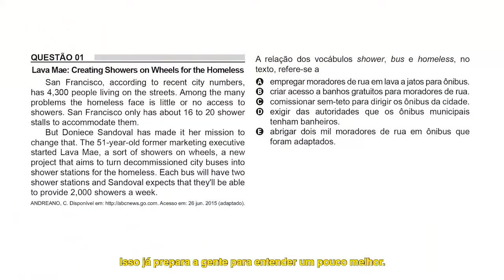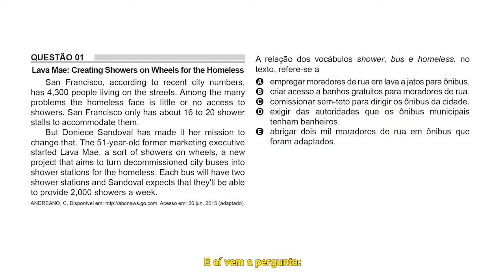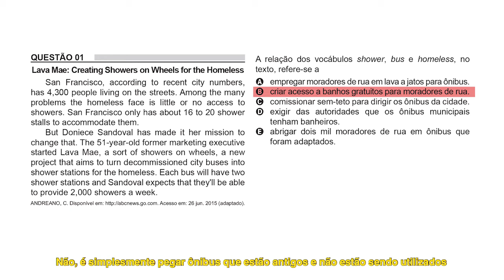Caiu no Enem 2018 - Inglês Questão 01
It's time to study! O Caiu no Enem destaca uma das questões de inglês da prova de 2018. Confira a explicação da professora Fernanda Teixeira.